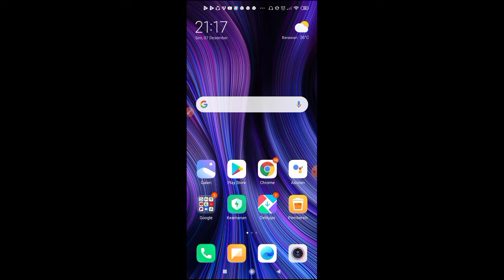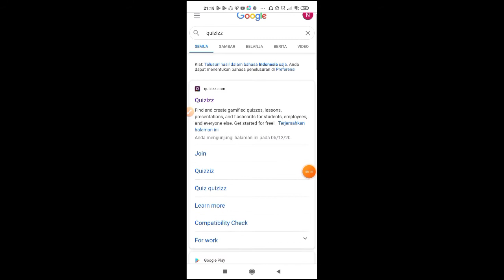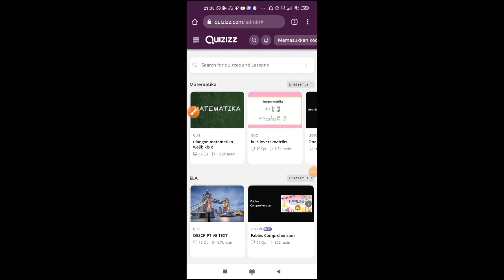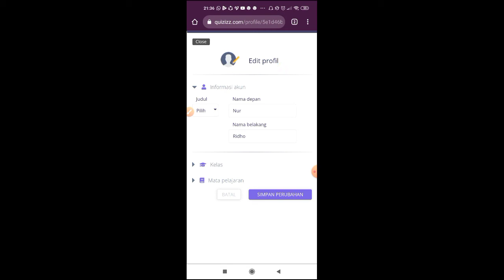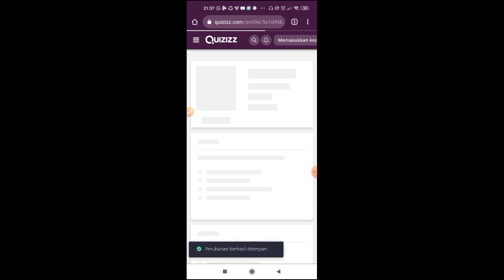PART 1 - Cara mendaftar di quizizz